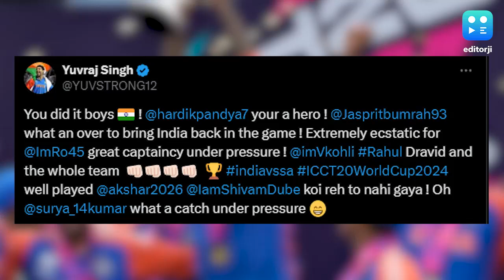Yuvraj से लेकर क्रिकेट के भगवान तक, क्रिकेट जगत ने दी Team India को वर्ल्ड कप जीतने पर बधाई.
टी20 वर्ल्ड कप 2024 के फाइनल में भारत की जीत के बाद कई दिग्गज क्रिकेटरों ने टीम के प्रदर्शन की जमकर तारीफ करते हुए सोशल मीडिया पर पोस्ट शेयर कर बधाई दी.